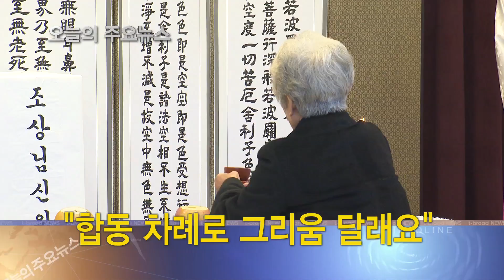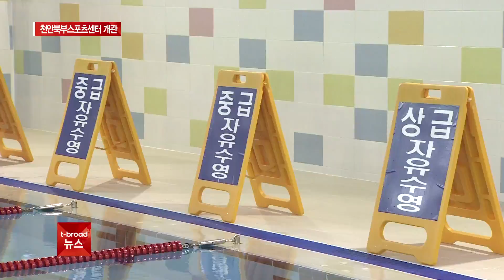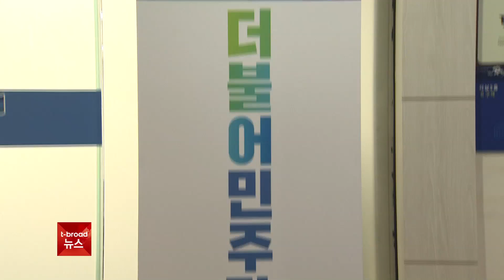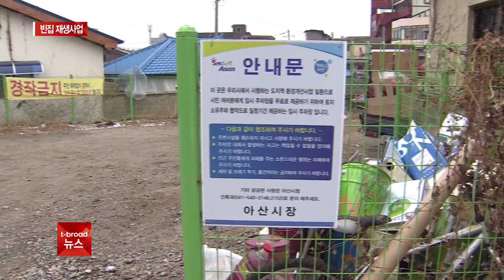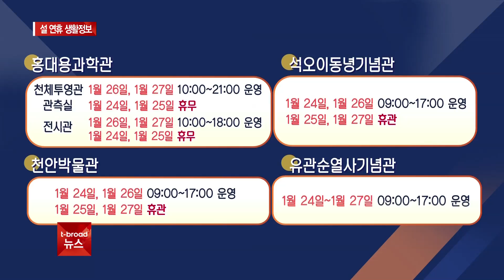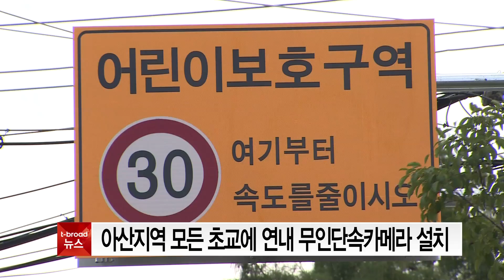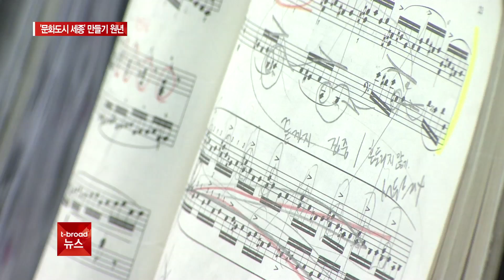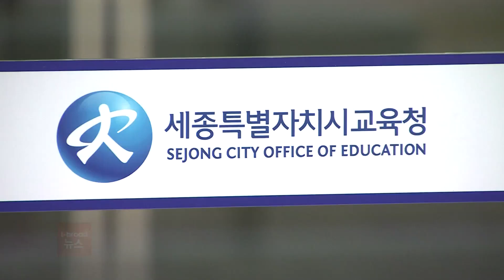2020년 01월 23일 (목) 6시 뉴스 - 천안 북부지역 숙원사업, 스포츠센터 개관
- 천안 북부지역 숙원사업, 스포츠센터 개관
- 세종시 BRT에 '전기굴절버스'가 달린다
- "합동 차례로 그리움 달래요"
- 올해는 '문화도시 세종' 만들기 원년
- 양승조 "혁신도시법 반대 한국당 TK의원 규탄"

※ 티브로드 중부뉴스 - 오후 6시 YouTube Live! ※